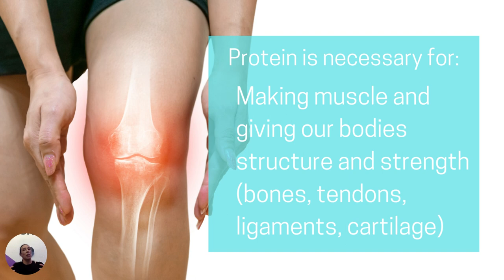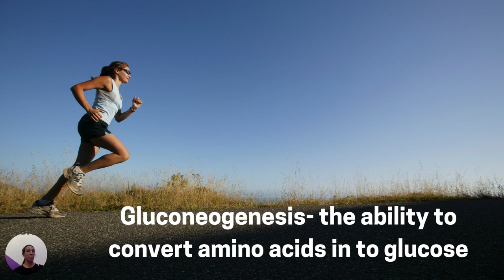For Female Athletes- Why Protein Matters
In our 6 Week Nutrition for Athlete's Course Coaches Shawna and Nat break down the macronutrients, help you understand why they matter for you as a female athlete, and help you dial in your diet to get enough for your goals!

Today Coach Shawna shares why Protein is so important and the minimums you need to perform and recover for the badass athletes you are!

Curious about Women's Only CrossFit Programming, click the links below for more info!

Competitive Female Training was created to address the specific needs of the female athlete.
Our programming focuses heavily on:

BUILDING UPPER BODY STRENGTH
GRIP STRENGTH
POWER PRODUCTION (box jumps, snatches, cleans)
CORE STABILITY

While sticking to the tenets of a comprehensive program- with Olympic weight lifting, compound lifts, gymnastics, and metcons/conditioning.

We offer 5 levels of CrossFit programming, an accessory only program, and a Tactical Athlete tract for women wanting to become or get stronger as firefighters, police officers, and military.

We teach our athletes how to navigate their hormones around their training, how to properly feed their bodies for optimal performance, and how to approach their fitness and their lives with a mindset of confidence and courage.